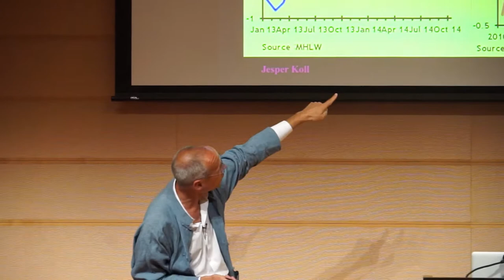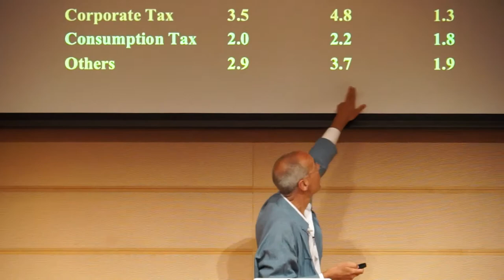Jesper Koll: Towards a New Japanese Golden Age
To download the slides Jesper showed on screen, please visit the live streaming events page of the ACCJ website (members only)

Jesper Koll, one of Japan's most famous economic advisers and commentators, will provide his annual review of the prospects for Japan's economy.

Japan stands at the dawn of a new golden age. 2015 is the first year in over two decades when Japan's economy will operate without the constraints of fiscal tightening, debt de-leveraging, currency overvaluation or regulatory repression. This is the year that domestic demand and private sector animal spirits are empowered to realize their full strength. Where are these strengths? What forces drive the change and how sustainable will the positive momentum be? Where are the concrete business opportunities and why will public debt and demographic destiny not force a secular stagnation? What lies ahead for "Abenomics" and why will the Yen not collapse?

Jesper Koll has been researching and investing in Japan since becoming a resident in 1986. He has been the director of research for major U.S. financial services firms for the past decade. For the first three years in Japan, Jesper worked as an aide to a Member of Parliament. His analysis and insights have earned him a spot on several government and corporate advisory committees and he has been consistently ranked as one of Japan's top strategists/economists. He has written two books in Japanese, given several TEDx talks and is a sought-after commentator in Japanese and international media. Jesper received a Masters Degree from the School of Advanced International Studies at The Johns Hopkins University and was a research fellow at both Kyoto University and Tokyo University. He is a graduate of the United World College Lester B. Pearson of the Pacific.

Kenneth Lebrun, Chair
Shaun Dubin, Scott D. Sugino, Vice Chairs
Thomas M. Clark, Board Liaison
ACCJ Foreign Direct Investment Committee
Committee Coordinator: Misaki Kondo